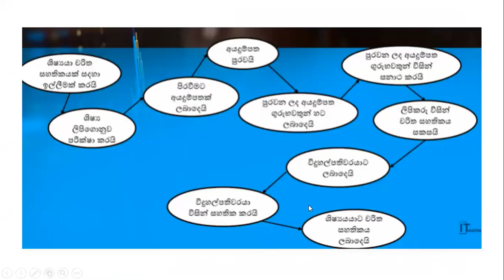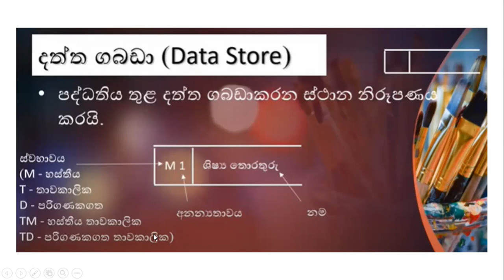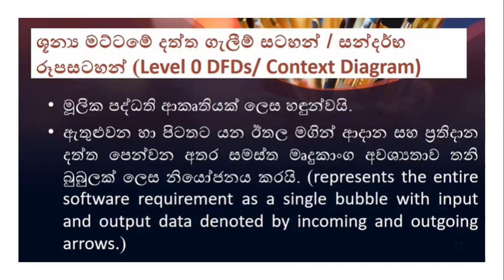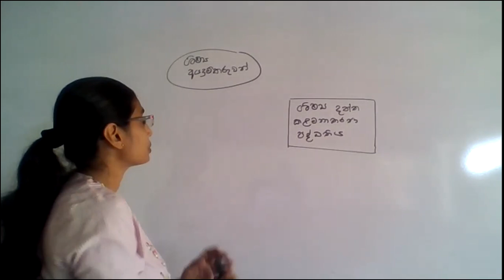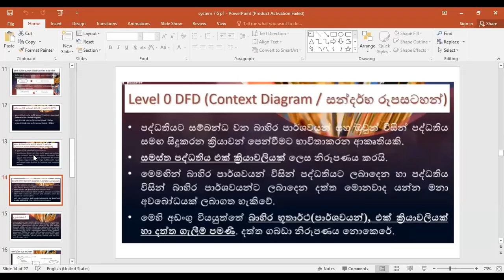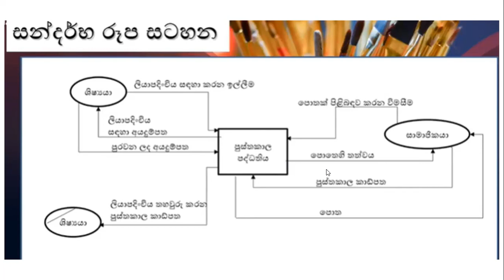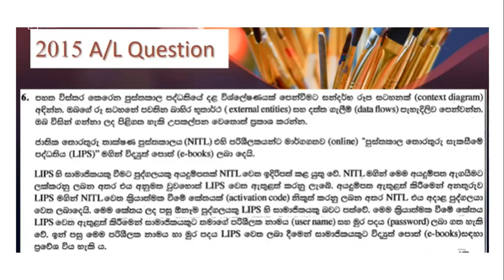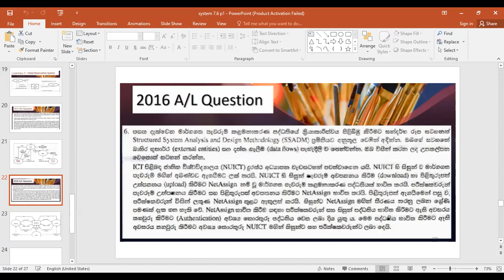ICT GRADE 12 - INFORMATION SYSTEMS-විශ්ලේෂක මෙවලම් - ANALYTICAL TOOLS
2022/02/14 LESSON